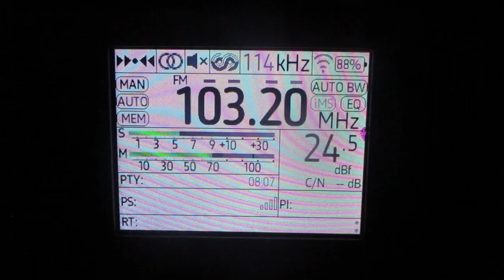[Tropo] 103.2 v Radio Rodnykh Dorog (Volkhov) (Kuti)(Leningrad region)~162 km 135° 0.1 kW(TRP)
receiver:TEF 6686 (Portable)
antenne:BUILT-IN TELESCOPIC(190 cm)
location:Priozersk(SPb-Region)
time 05:10 GMT (08:10 MSK)
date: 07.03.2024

00:17 id "Radio Rodnykh Dorog "